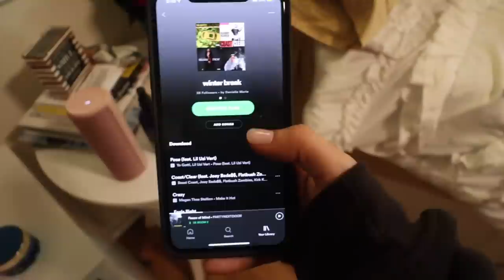VLOGMAS DAY 19: get ready with me for a christmas party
VLOGMAS! Get ready with me for a semi-formal Christmas party, run some errands, go to the dentist with my mom lol, and come along to the party with me!